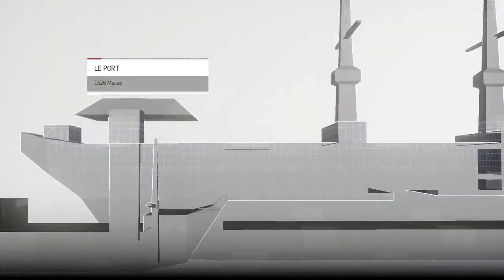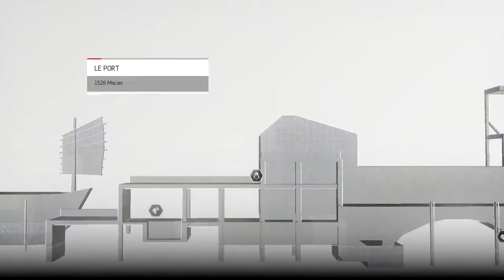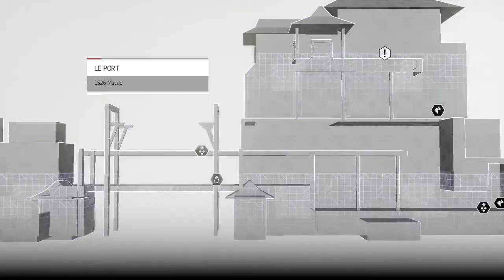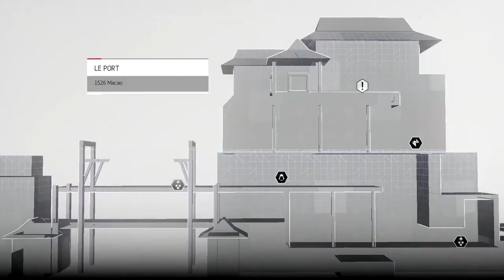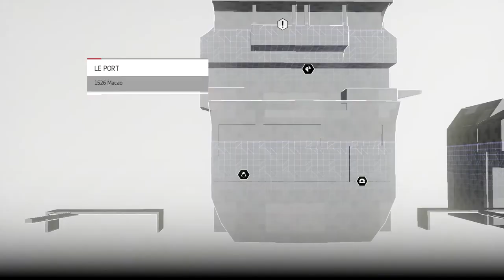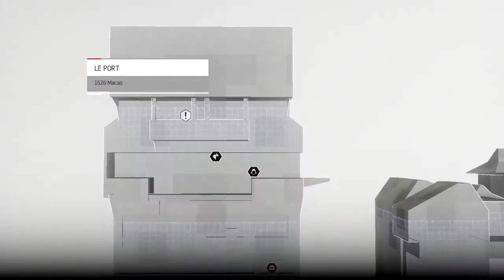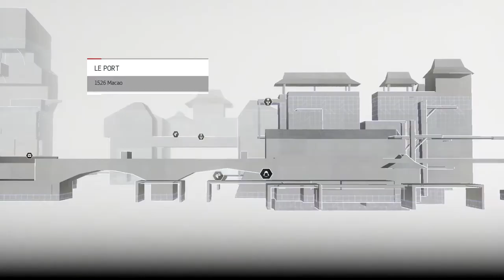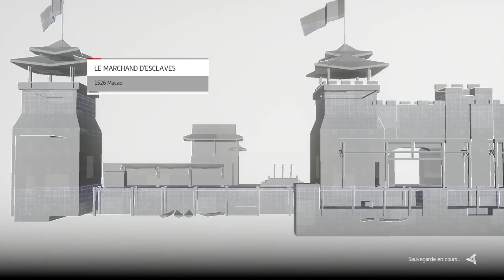Let's Play Assassin's Creed Chronicle : China episode 3 [FR] [HD] [PC]